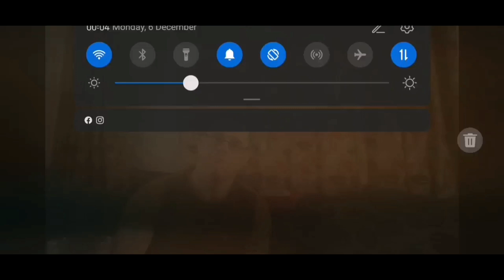Old speckled hen 4th April 2022 2